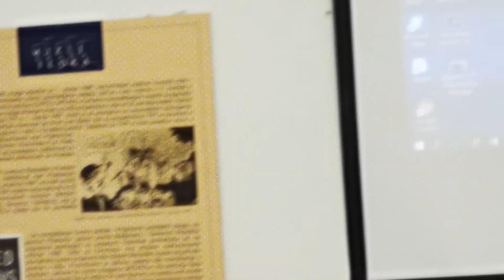Vlatka Vukelić Simpozij Otvaranje imenika-ubijena i ranjena djeca u Domovinskom ratu